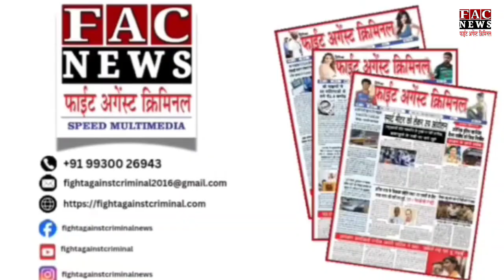Bangladesh Protests: खालिदा जिया जेल से बाहर, हसीना शेख देश से बाहर | Breaking News | Politics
Read more -

Follow us -